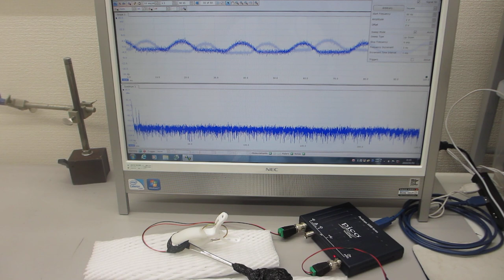超音波テスターＮＡ（オシロスコープ100MHzタイプ）の超音波発振機能を利用した実験（超音波システム研究所）